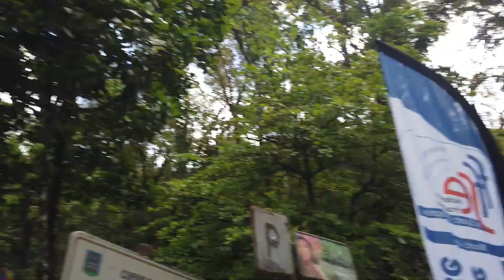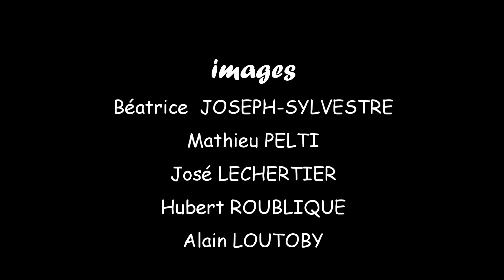BOULIKI DES ENTREPRISES 2022 FILM 6